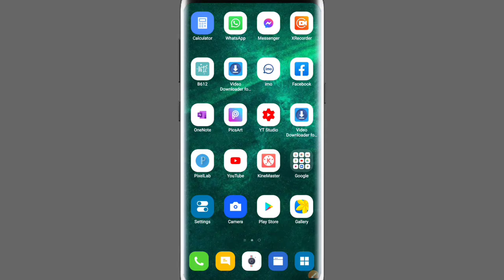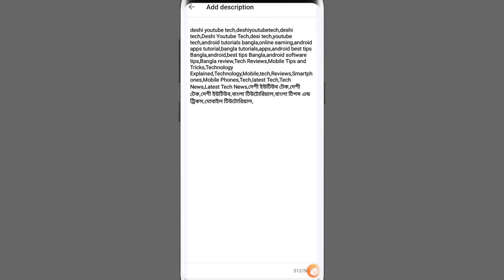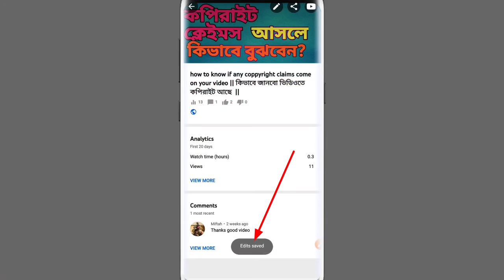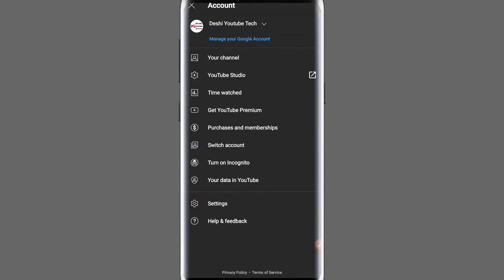How to use hash tags after uploading video on YouTube || কিভাবে # হ্যাশ ট্যাগ ব্যবহার করা হয়